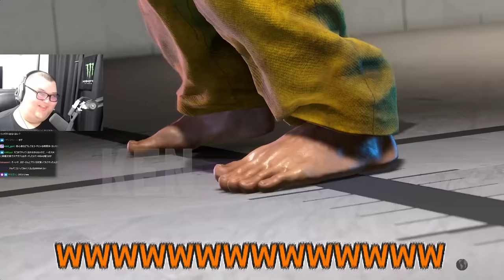【CRカップ】１６連敗でメンヘラ化した桃井ルナを全力で励ますおじさんたち【ありけん/スト6/切り抜き】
0:00 OP
0:13 釈迦に壊される
4:27 おじメンタルケア
6:16 あれ？